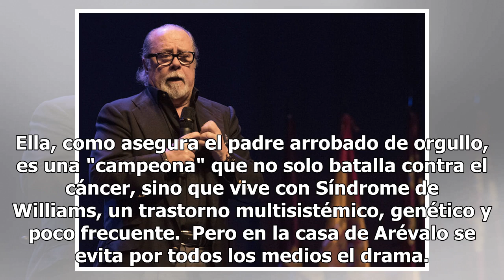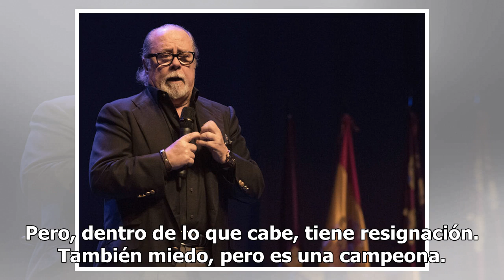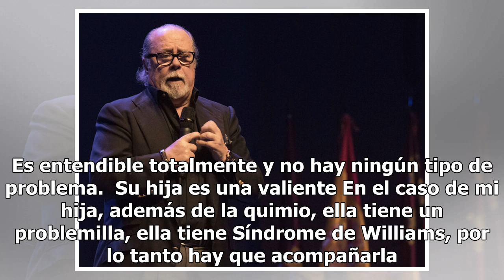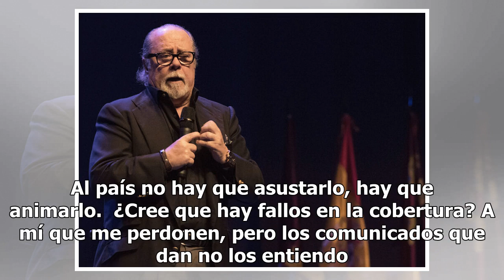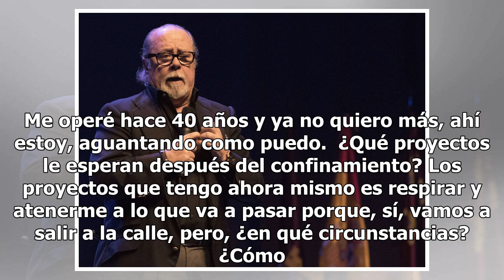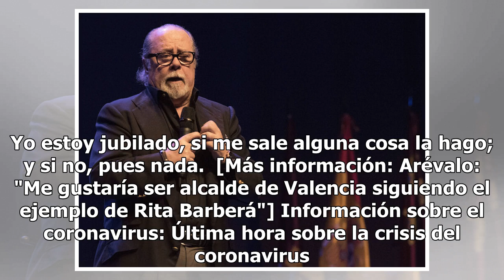Arévalo, sobre el cáncer de su hija Nuria: "Sus bajones me rompen el alma. Hay miedo y resignación"